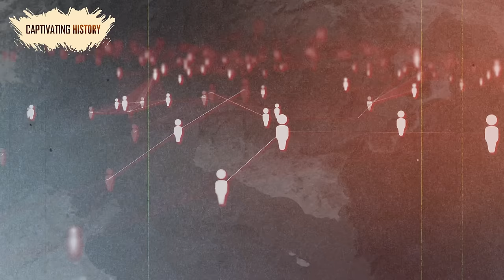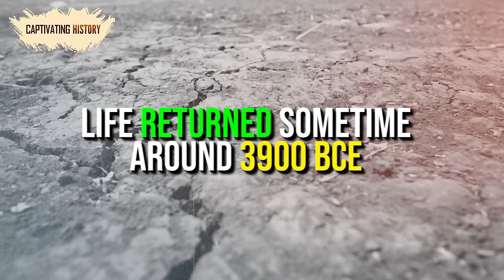History of Malta in 11 Minutes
Malta is a relatively small group of islands. Since it is in a strategically important location, it has played a significant role in the Mediterranean. Throughout its history, different powers always tried to take over the archipelago. The modern country of Malta consists of five islands. The largest island is called Malta, and to differentiate it from the country, it is often known as Malta Island. Then, there is Comino and Gozo. Completing the set are the uninhabited islands of Kemmunett and Filfla.